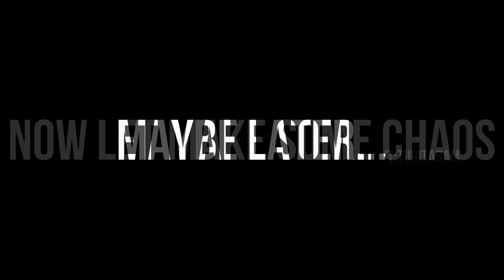MIR4 PVP TAOIST - UNLOCKING COSMIC HARMONY BEFORE BLOODY ANTIDEMON, SUCCESS OR FAIL?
Track: "I Wont Stop", NEFFEX